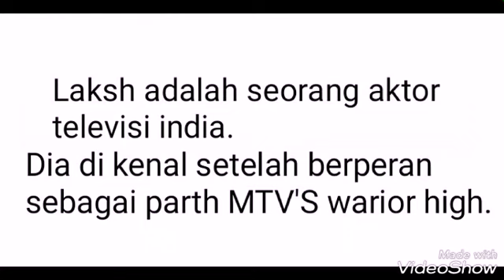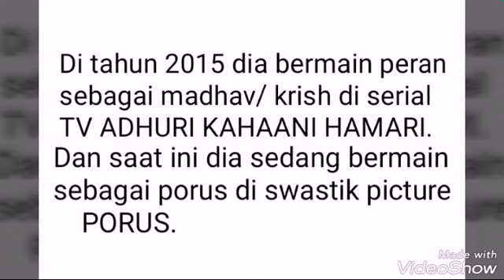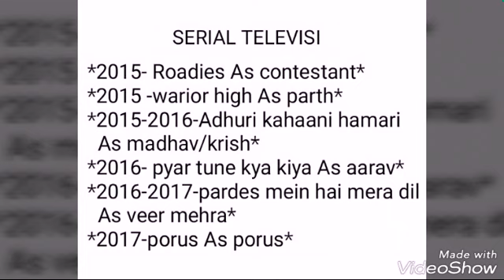Biodata laksh lalwani pemeran porus di serial porus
Biodata laksh lalwani pemeran porus di serial india porus,laksh lalwaniseriql india porus